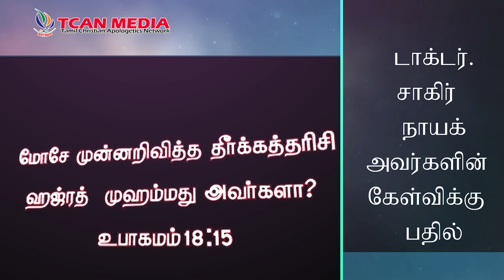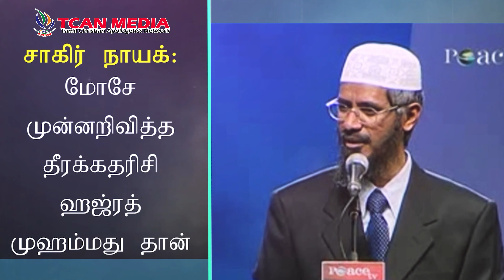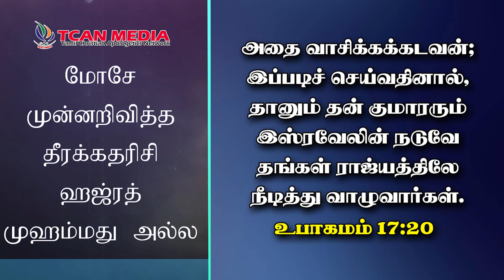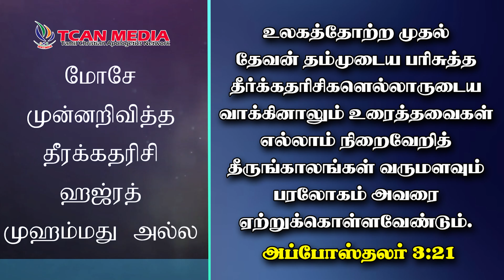மோசே முன்னறிவித்த தீர்க்கதரிசி யார்? | Who was the prophet foretold by Moses?